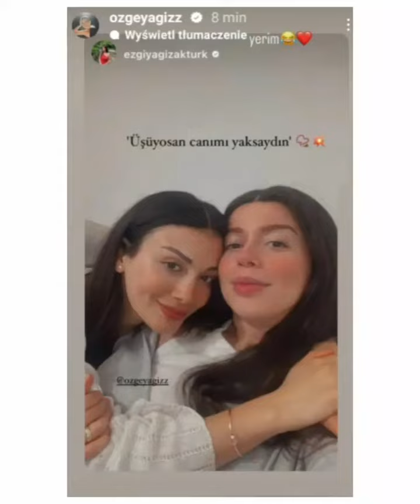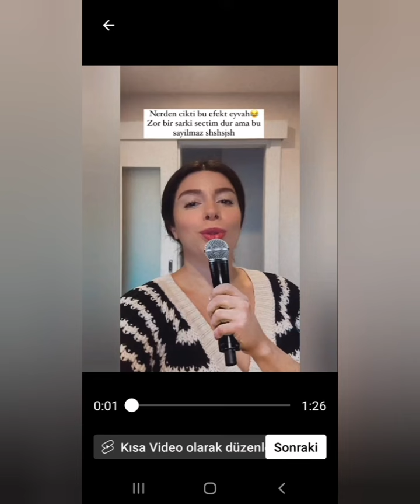Yılın en iyi kadın oyuncusu Özge Yağız oldu